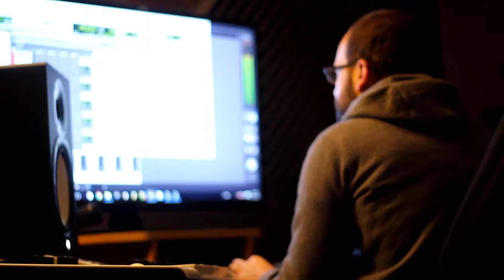Ray Lyle Studio Session 11-11-2017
Another day in the studio

Shot by: Be Medina & Ray Lyle

Edited by: Ray Lyle

S/O Decolo

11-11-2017